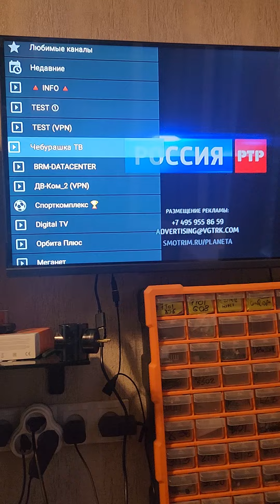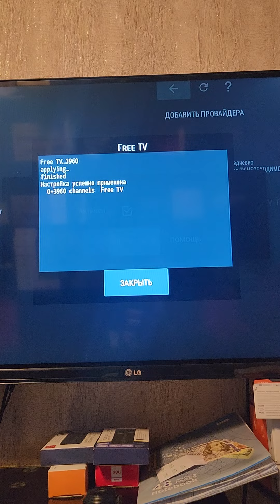Bepul 4000ta tv kanallar o'rnatish